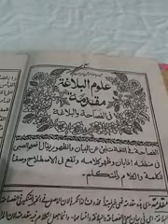Aaliya-I Duroos-ul-Balagha Lesson 3